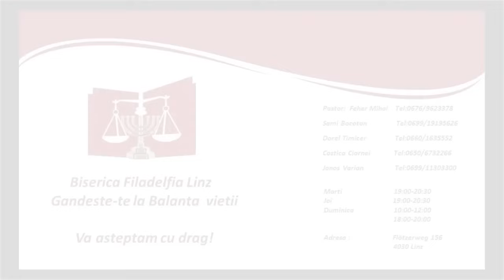Daniel și Andreea Mance - Când știu că toate aici sunt trecătoare 💥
🎶 Muzică Creştină ➖ (2024)
📝 Compozitor Text ➖  Puiu Chibici
🎙️ Înregistrare voce ➖ StudioMance
🎵 Muzică ➖ Daniel Mance
🎼 Orchestraţie ➖ Sorin Piu
📽️ Video ➖ StudioMance